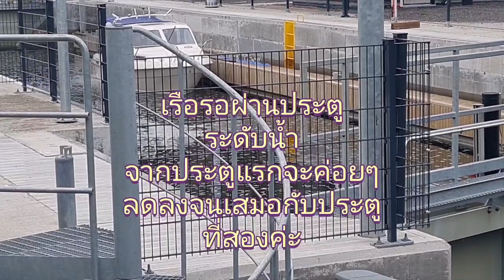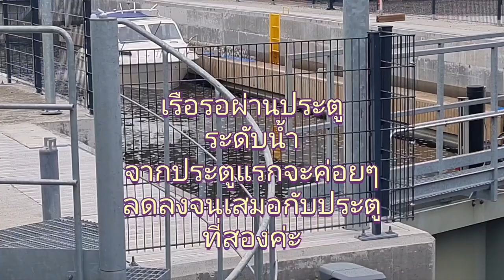เรือข้ามฟากผ่านประตูเขื่อนลดระดับน้ำให้เสมอก่อนเพื่อให้เรือข้าม😍